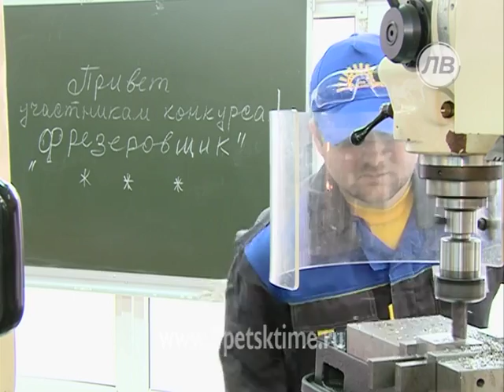В Липецке в 16-й раз проходит конкурс среди м...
В Липецке в 16-й раз проходит конкурс среди металлообработчиков